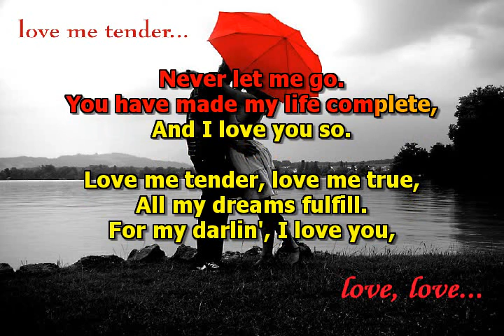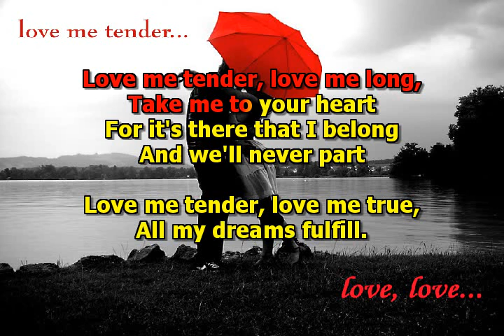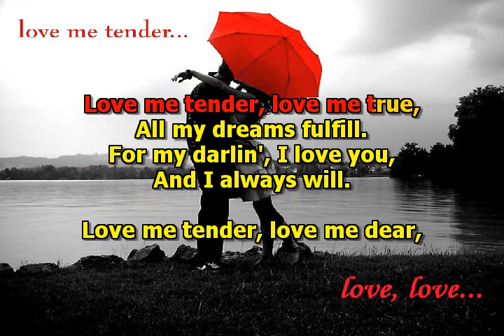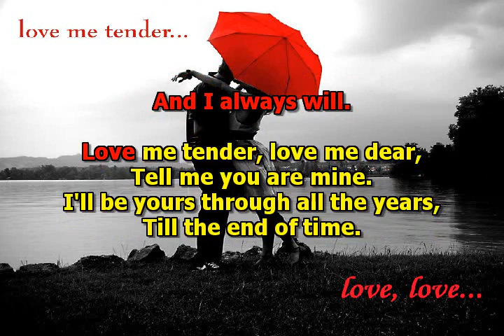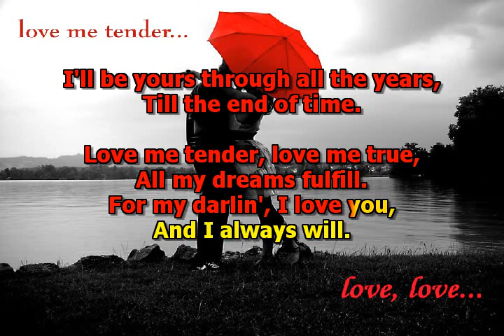MIKE MALAK & The Fakers - Love Me Tender (cover song with lyrics)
no original music has been used to create this video, this cover song has been entirely performed by Mike Malak & The Fakers

Love me tender is a sweet romantic love song, made famous by Elvis. Nothing more to say really ;=))  one his the most poplar songs by The King...   Still the Greates...   Remember the King